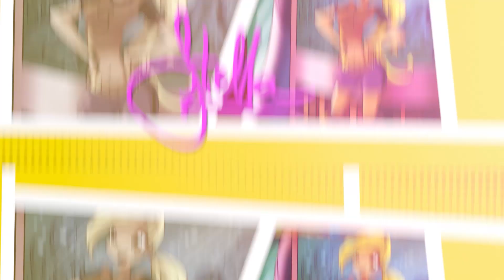Winx Club | España - Las Winx a la Copa Mundial de Fútbol 2022!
¡Mira todos los episodios completos de Winx Club!

Compra en Winx Club Amazon Store